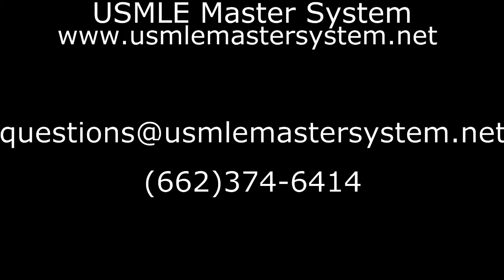Sexually Transmitted Diseases - lecture 4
Candida albicans vs Gardnerella vaginalis